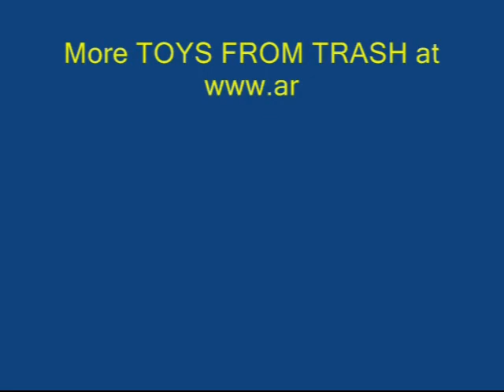BLACK BOTTLE SOLAR HEATER | Punjabi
This experiment demonstrates that black color absorbs much more heat as compared to white. Take two 1-litre plastic bottles and wrap them with same area of black and white papers. Fill both bottles with equal amounts of tap water. Measure the initial temperature of tap water. In this case the temperature of tap water is 29-degree Celsius in both the bottles. Then place both the bottles out in the sun for 3 hours.
After 3 hours the temperature in the black bottle rose to 41.5 Celsius while in the white bottle it was 34.5 Celsius. This demonstrates that black color absorbs much more heat than white.